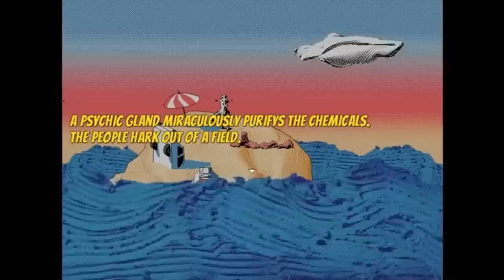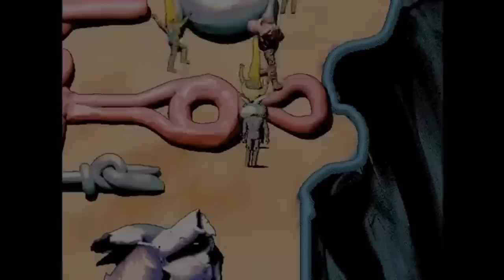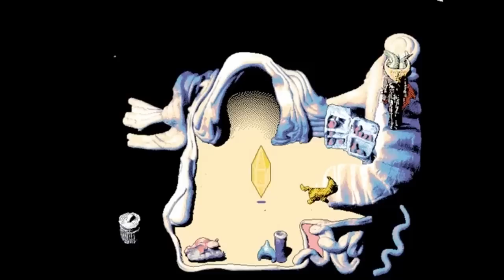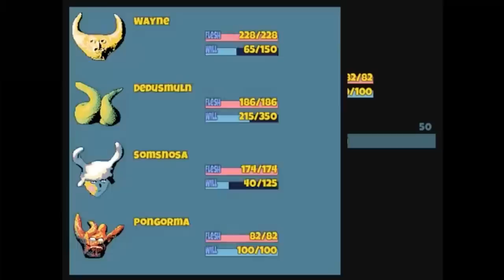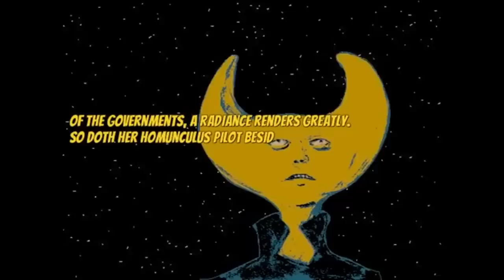Hylicglyphics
He promised he wouldn't get high on stream anymore

Originally Streamed March 3rd 2023